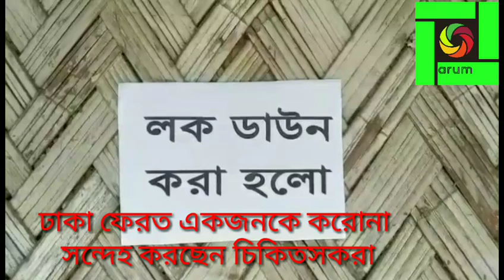রাঙামাটির বাঘাইছড়িততে ১২ পরিবারকে লক ডাউন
Upazila administration locks down 12 families in Baghichhari municipality to prevent corona infection